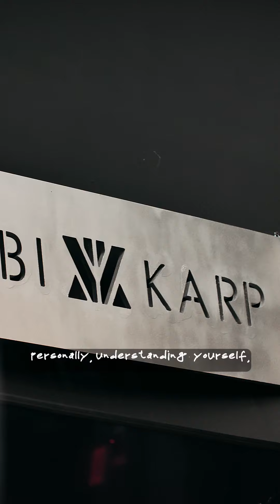KOBI KARP | AIA MIAMI ARCHITECT OF THE YEAR | LEGACY REEL by MAD MEDIA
In this exclusive YouTube short video, we sit down with the acclaimed architect Kobi Karp to discuss his legacy and how his work has shaped the way people live. Through his unique designs and innovative approach to architecture, Kobi has been able to create truly remarkable spaces that enhance the human experience. Join us as Kobi shares his passion for his craft and the inspiration that drives him to continue pushing the boundaries of what's possible. Don't miss out on this captivating conversation with one of the most visionary architects of our time.

This captivating conversation with acclaimed architect Kobi Karp was made possible by MAD MEDIA, our expert team of filmmakers dedicated to bringing you the best in high-quality video content.